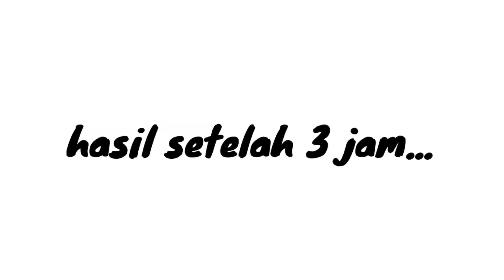Cara Membasmi Lalat Buah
Lalat buah dibasmi dengan cara dua arah. musnahkan larva lalat buah dan perangkap lalat buah dewasa.